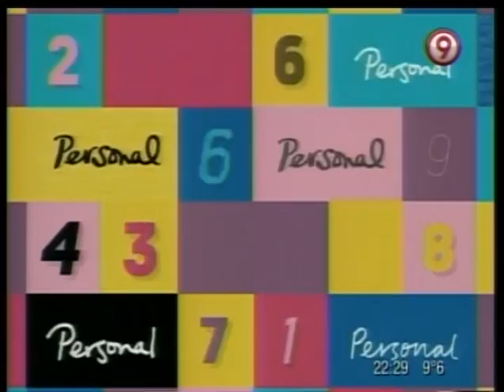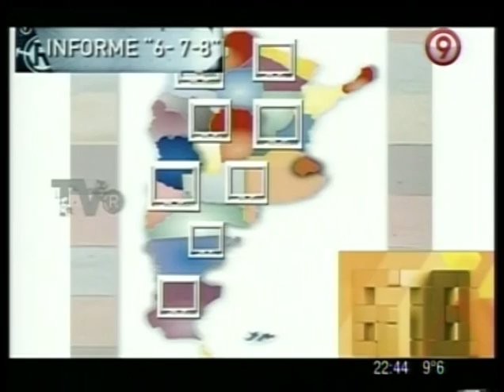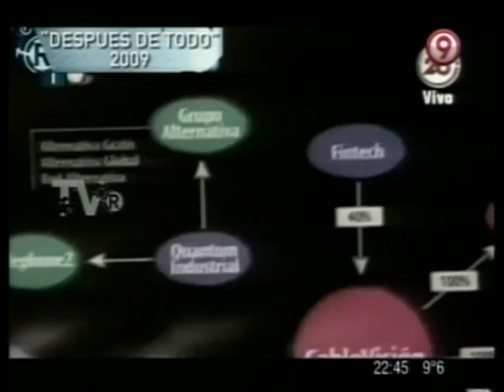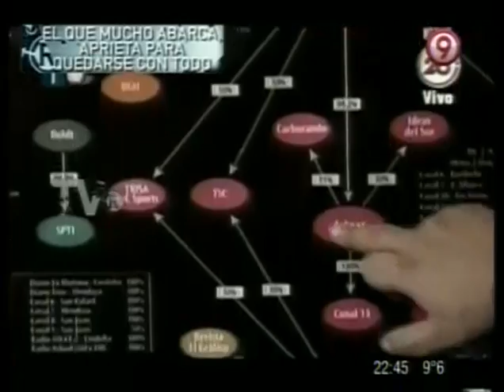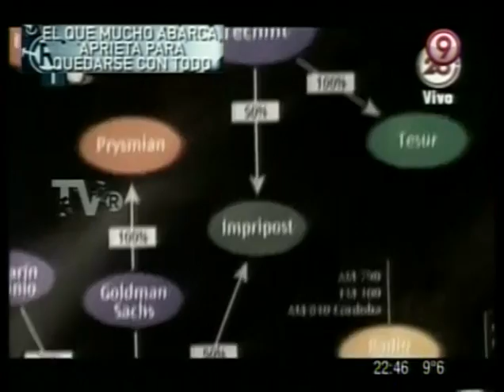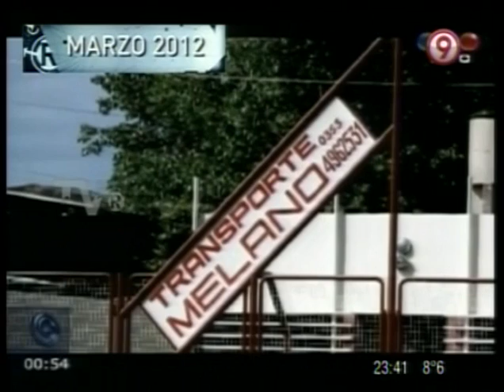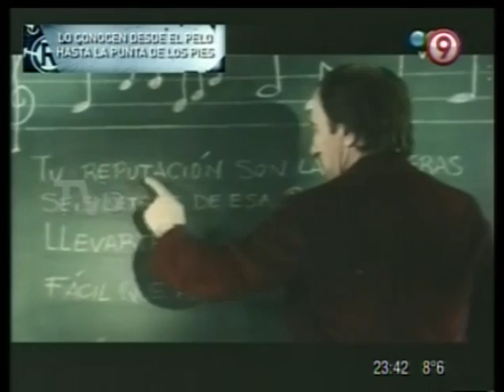TVR 7 de Julio de 2012.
Lamentablemente no pude grabar los primeros 25 minutos del programa.
Mil Disculpas :( :(

TVR 7 de Julio de 2012 emitido por Canal 9.
Invitado: Alejandro Dolina.